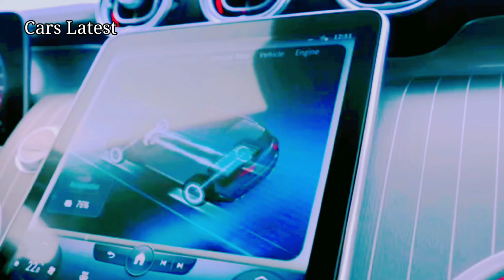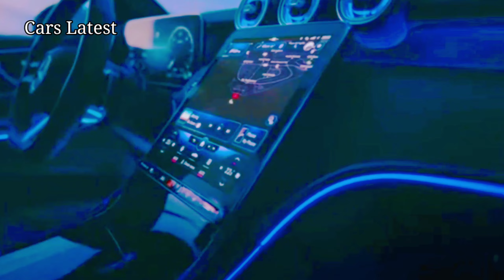All-New 2024 Mercedes GLC Coupe | Luxury Look | Interior | Ekterior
Mercedes-Benz is expected to launch the next-generation 2024 GLC Coupe in the coming months, with new designs showcasing the coupe SUV’s potential design.